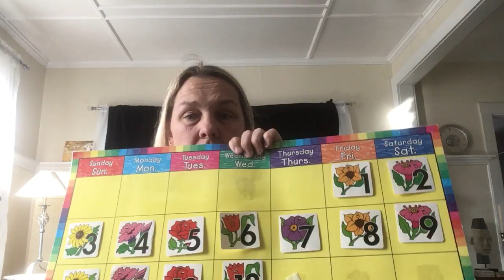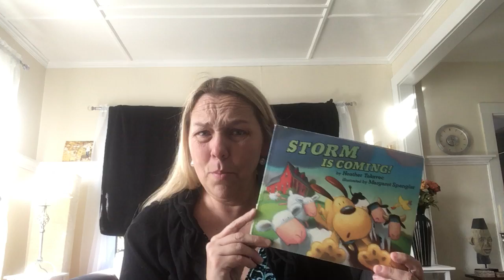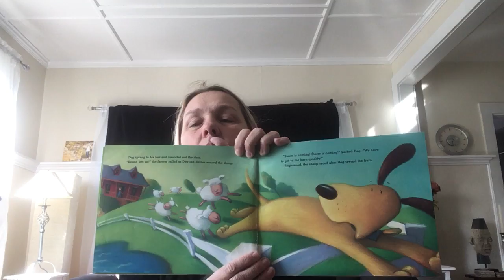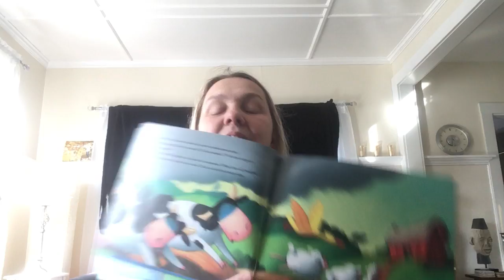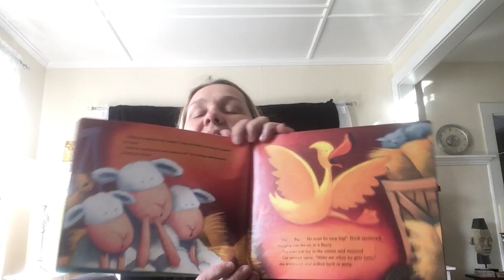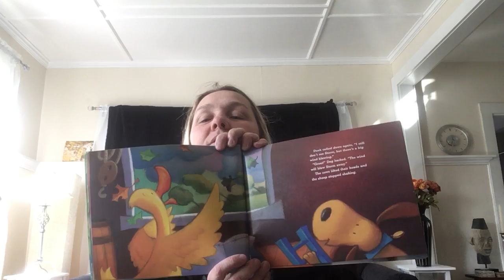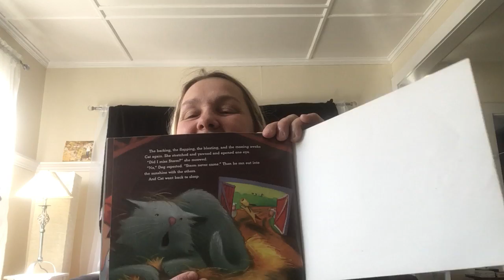Distance Learning Thursday 5/14/2020 Lessard